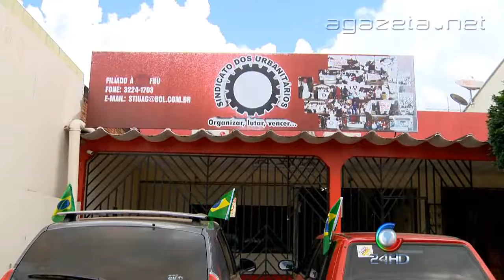Sindicalistas Eleição 04 06 2014